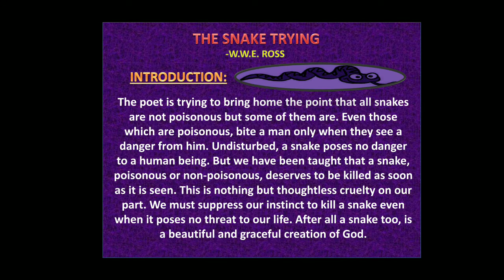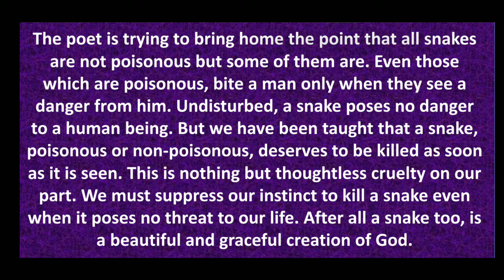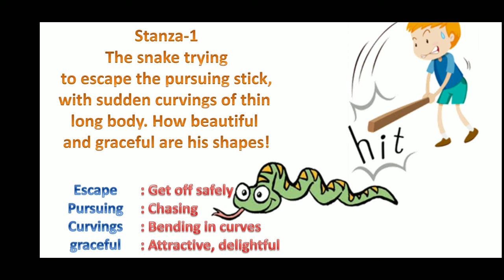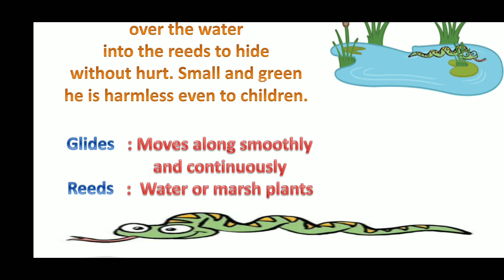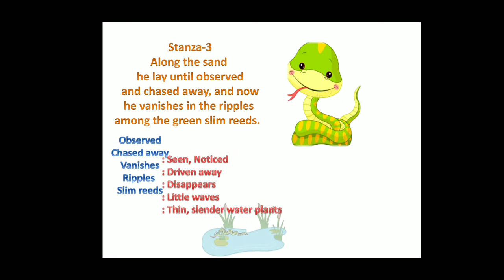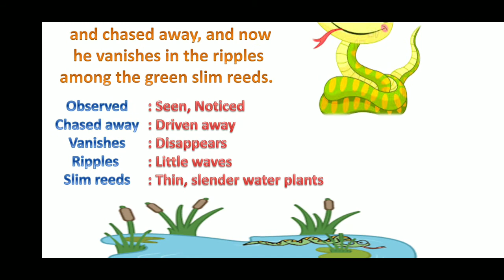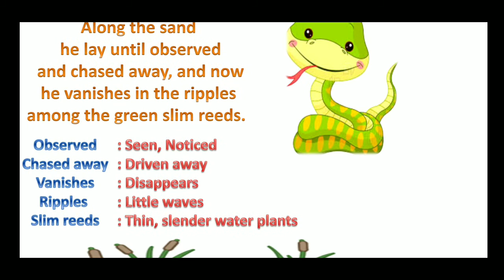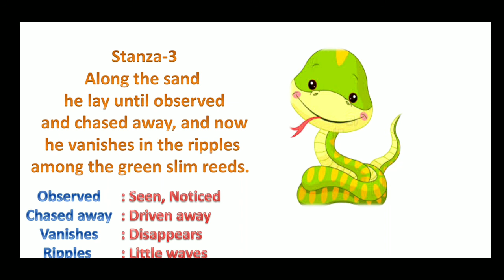Class9#The Snake Trying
English#Poem#by Raj sir